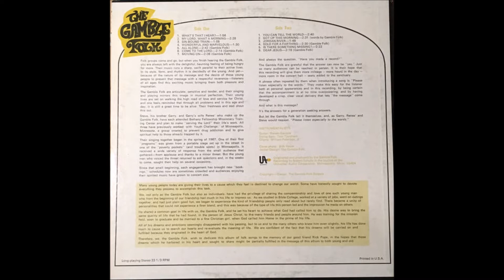The Gamble Folk 1970 S/T LP: The Gamble Folk - A4 Wonderful And Marvelous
Long-running Minneapolis folk trio of Renee Gamble, Steve Gamble and Gary Gamble. Boy, they sure look young on this obscure custom debut. And boy, they sure sound dead-on like The Seekers with their ’60s folk style. Clean production highlights their articulate moving harmonies and sharp acoustic backing (guitar, string bass and drums). Thirteen selections including standards like ‘What’s That I Hear?’, ‘My Lord, What A Morning’, ‘Sin Bound Train’ and ‘You can Tell The World’, but the best songs are the six Gamble Folk original, especially ‘All Alone’, ‘Sold For A Farthing’ and ‘Dear Jesus’. A much more satisfying recording than the usual ho-hum collegiate folksters of the time. Says on the back that they began singing together in the spring of 1967, did street performances in Minneapolis “poverty pockets”, attended Bethany Fellowship Mission Training Center and worked with the drug-prevention group Youth Challenge. (The Archivist by Ken Scott, 4th Edition).

Gospel trio formed in 1967 and inspired by the secular folk music of the earlier 1960s.
Until the late 1970s the trio (siblings Steve and Garry Gamble, along with Garry's wife Renee) performed and recorded five albums. In recent times, the musical project has grown to include their larger, multi-generational family. "The Gamble Family" performs an annual Christmas concert.

The Gamble Folk
S/T LP: The Gamble Folk
Label: Universal Audio Recording ‎– UAS 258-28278
Released: 1970
Genre: Folk, World, & Country
Style: Folk, Country
Guitar, Vocals – Steve Gamble
Vocals – Garry Gamble, Renee Gamble
Acoustic Bass – Tom Tjornhom
Drums – William Peterson, Jr.
Recorded At – Universal Audio Recording

Tracklist
A1 What's That I Hear?
A2 My Lord, What A Morning
A3 Sin-Bound Train
A4 Wonderful And Marvelous
A5 All Alone, Songwriter – The Gamble Folk
A6 Come To The Lord, Songwriter – The Gamble Folk
A7 Moving On, Songwriter – The Gamble Folk
B1 You Can Tell The World
B2 Got Up This Morning, Words By – The Gamble Folk
B3 Jordan River
B4 Sold For A Farthing, Songwriter – The Gamble Folk
B5 Is There Something Missing?
B6 Dear Jesus, Songwriter – The Gamble Folk

Design [Jacket] – The Gamble Folk
Photography By – Bob Heyer
Self-titled release. "And the exciting sounds of folk singing" appears as a subtitle on front cover..
Copyright - Owner: The Gamble Folk Singers